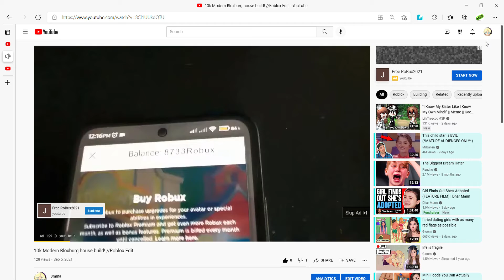I found a ROBUX SCAM AD in front of MY VIDEO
so here i was on a normal day when i decide to check some analytics. I click one of my videos and get a robux scam ad.. should i make an alt and check it out?